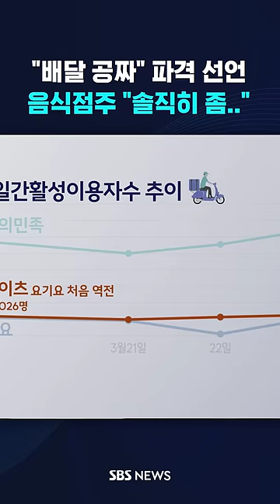"배달 공짜" 파격 선언…음식점 사장이 보인 반응